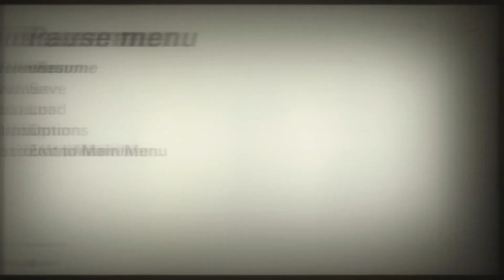Wolfenstein II The New Colossus Walkthrough Gameplay Part 5 : Rosewell [1080p 60fps] [PC] 🔥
. LIKE & SUBSCRIB.

[PC Specs]

CPU: INTEL Core I7 8700K .
GPU: Nvidia GTX 1060 6GB GDDR 5 .
RAM : 16GB DDR4 G.SKULL
Motherboard: Asus Z370 TUF Gaming .
OS: Windows 10 Pro 64bit

Wolfenstein II: The New Colossus is an action-adventure first-person shooter video game developed by MachineGames and published by Bethesda Softworks. It is scheduled to release on 27 October 2017 for Microsoft Windows, PlayStation 4, and Xbox One, and in 2018 for Nintendo Switch. The game is the eighth main entry in the Wolfenstein series and the sequel to 2014's Wolfenstein: The New Order, set in alternate history 1961 America following the Nazi victory of the Second World War. The story follows war veteran William "B.J." Blazkowicz and his efforts to fight against the Nazi regime in the United States.

The game is played from a first-person perspective and most of its levels are navigated on foot. The story is arranged in chapters, which players complete in order to progress. A morality choice in the prologue alters the game's entire storyline; some characters and small plot points are replaced throughout the timelines. The game features a variety of weapons, most of which can be dual wielded. A cover system is also present. Continuing from The New Order, the development team aimed to characterize Blazkowicz for players to adopt his personality.

Wolfenstein II: The New Colossus is an action-adventure shooter game played from a first-person perspective. To progress through the story, players battle enemies throughout levels. The game utilizes a health system in which players' health is divided into separate sections that regenerate; if an entire section is lost, players must use a health pack to replenish the missing health.[3] Players use melee attacks, firearms, and explosives to fight enemies, and may run, jump, and occasionally swim to navigate through the locations. Melee attacks can be used to silently take down enemies without being detected. Alternatively, players can ambush enemies, which often results in an intense firefight between the two parties. Enemy commanders can call for reinforcements several times.[1]

A cover system can be used in combat as assistance against enemies. Players have the ability to lean around, over, and under cover, which can be used as a tactical advantage during shootouts and stealth levels.[1] Stilts are also available during some game segments for a further tactical advantage.[4] The game gives players a wide variety of weapon options; they can be found on the ground, retrieved from dead enemies, or removed from their stationary position and carried around. Weapon ammunition must be manually retrieved from the ground or from dead enemies. Players have access to a weapon inventory, which allows them to carry as many weapons as they find. Players have the ability to freely mix weapons for dual wielding, giving them an advantage over enemies by dealing twice as much damage.[1] Players can also customize weapons through the use of upgrades.[5] Scopes and suppressors can also be attached to weapons.